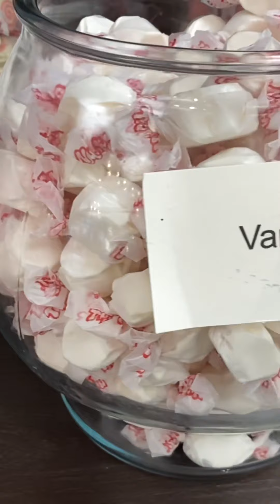Chocolates and more chocolates…